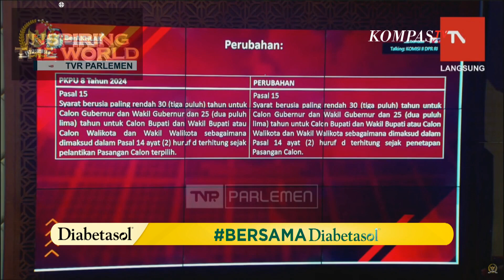Ketok Palu! DPR Setujui Rancangan PKPU, Ahmad Doli Sebut Tak Ada Perubahan dari Putusan MK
JAKARTA, KOMPAS.TV - Komisi 2 DPR RI menyetujui draft Peraturan Komisi Pemilihan Umum (PKPU) Nomor 8 tentang Pilkada 2024, sejalan dengan putusan Mahkamah Konstitusi Nomor 60 dan 70.

Komisi 2 DPR RI mengadakan rapat dengar pendapat bersama KPU, Bawaslu, dan Menkumham untuk mengesahkan PKPU Nomor 8 tentang Pilkada 2024. Rapat berlangsung selama 30 menit.

Dalam draft PKPU Pilkada 2024, tidak ada satupun pasal yang diubah pasca putusan Mahkamah Konstitusi Nomor 60 dan 70